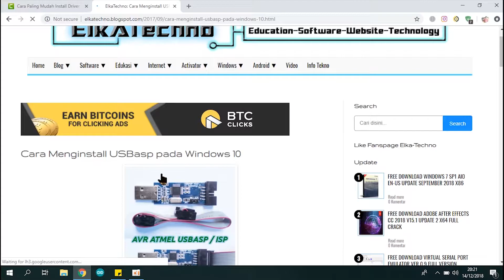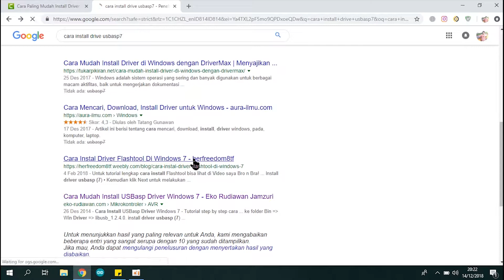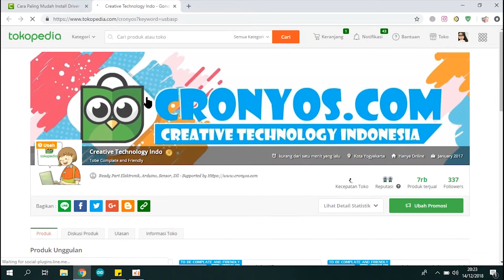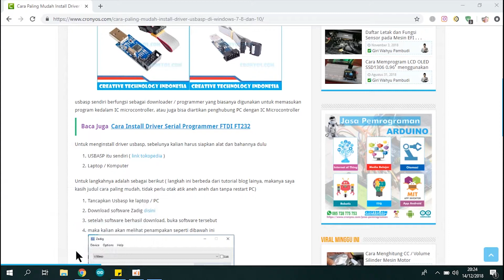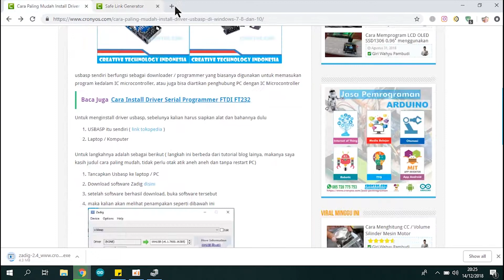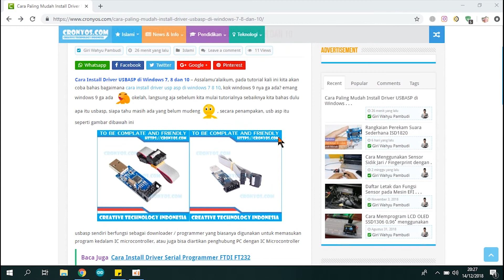Cara Paling Mudah install driver USBASP di Windows 7 8 dan 10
Assalamu'alaikum, pada video kali ini aku mau share cara paling mudah install driver USBASP di Windows 7 8 dan 10 / The easiest way to install USBASP drivers on Windows 7 8 and 10